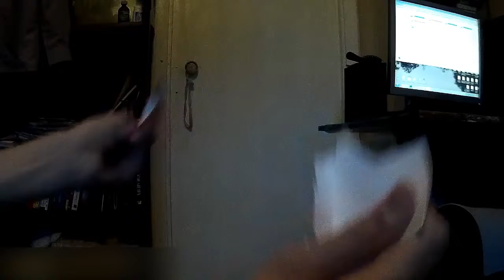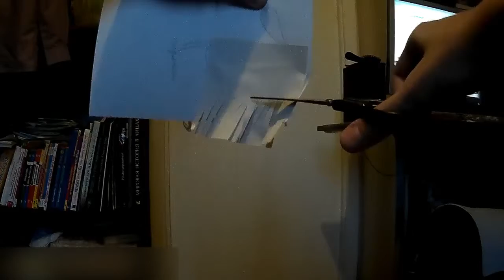ГЕРМИОНА ОКЕАН И УЖАСЫ Х0РР0Р МЕСТ0 И БУБУБУ